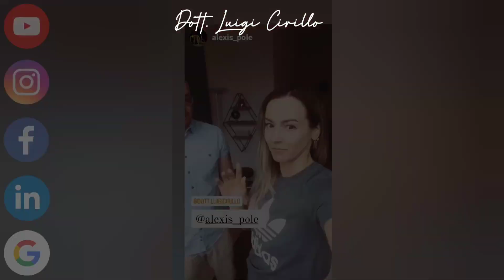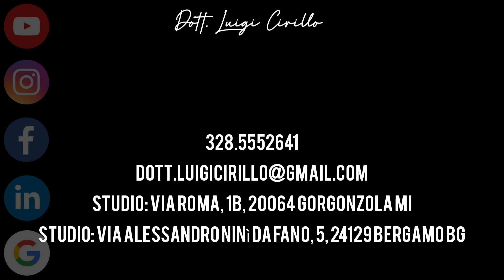10. TRATTAMENTO OSTEOPATICO ~ Dott. Luigi Cirillo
Dott. Luigi Cirillo
(FLOW TREATMENT) PROFESSIONAL POLE DANCER  - COMPLETE CHECK UP

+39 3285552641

Studio: Via Roma 1B, 20064, Gorgonzola (MI)
Studio: Via Alessandro Ninì da Fano 5, 24129, Bergamo (BG)